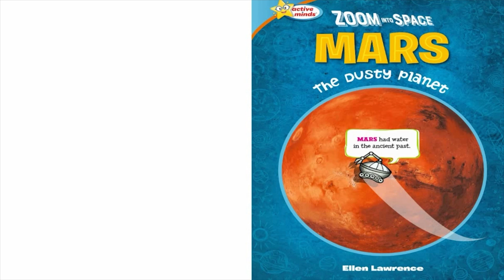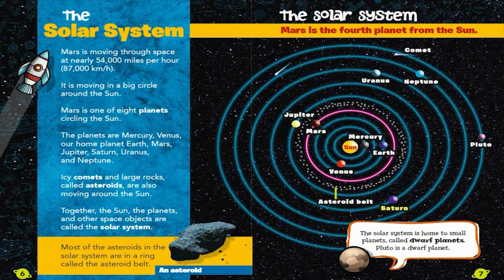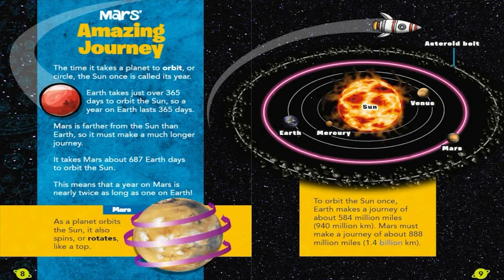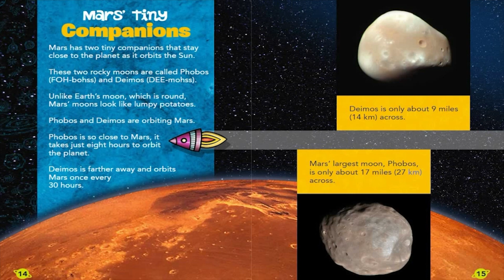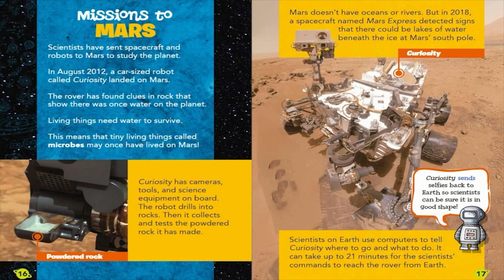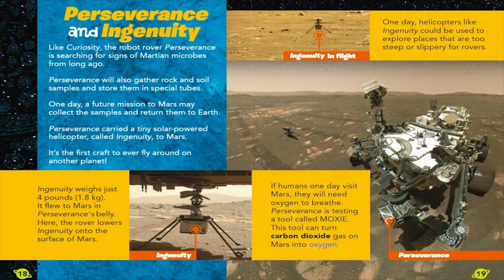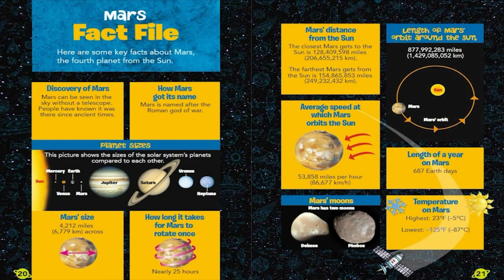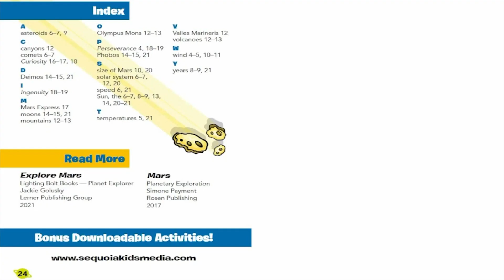Zoom Into Space Mars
Prepare to learn all about Mars in this bright and engaging book. Short sentences and exciting facts keep interest high, with strong picture-to-text ties and diagrams to help readers grasp key scientific concepts. Bolded vocabulary words are defined in the glossary to assist with understanding, and further reading is included in the back of the book for little ones who can’t get enough of the Red Planet!